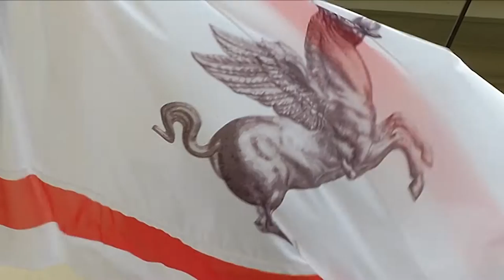Toscana TV FOCUS CONSIGLIO Puntata448 03Dic22